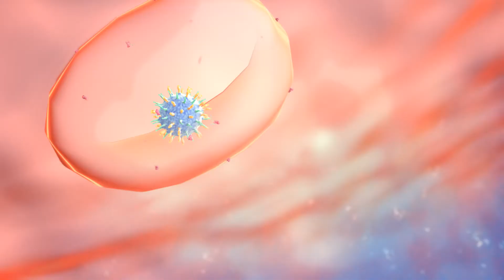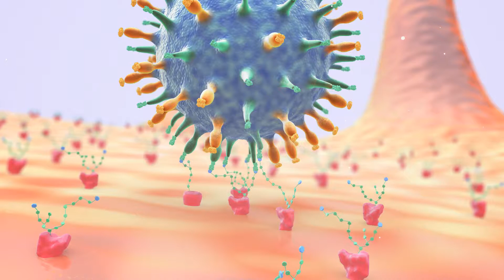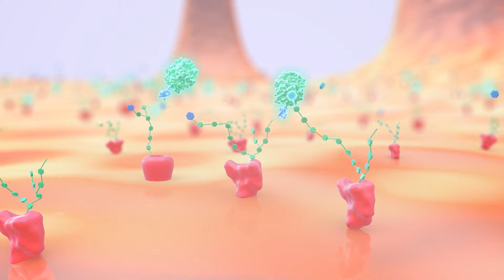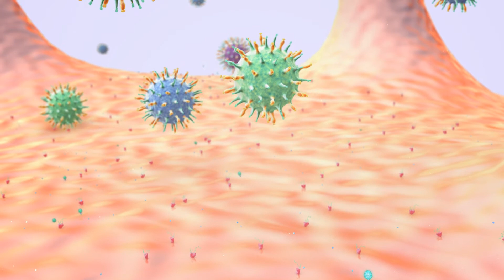DAS181 Mechanism of Action - Ansun Biopharma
DAS181 is a novel host-directed recombinant fusion protein that has the potential to treat not just every strain of the Flu virus, including every pandemic strain, but every strain of every virus that uses sialic acid to infect people.